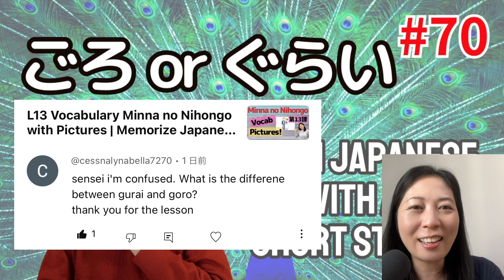#70 ごろ vs ぐらい -Learn Japanese with a Short Story [with ChatGPT]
#70 Learn Japanese with a Short Story [with ChatGPT]
＊See below for today's Japanese story (conversation) and Vocabulary＊

Conversation 会話

〜ごろ for telling time “around, about” [time, week, month, season, etc.]

A: 今日の映画、何時ごろから始まるの？
B: えーと、たしか午後2時ごろからだよ。
A: そうなんだ。じゃあ、1時半ごろに まち合わせしようか？
B: いいね！でも、ちょっと遅れるかもしれないから、1時45分ぐらいでもいい？
A: 分かった。1時45分ね。じゃあ、映画館の前で待ってるね。
B: 了解！それじゃあ、後でね！

〜ぐらい /くらい
for telling time “around, about” [time, week, month, season, etc.]
for expressing some degree of uncertainty or approximation

A: みかんください！
B: いいよ。いくつほしい？
A: ５こぐらいもらえる？

A: さとうさんは何さいぐらいかな？
B: 30さいぐらいじゃない？

A: 今日の天気、どれくらい寒いと思う？
B: えーと、予報によると マイナス5度ぐらいだと言ってたよ。
A: そうなんだ。じゃあ、厚着(あつぎ)して行こうか？
B: うん、それがいいと思う。マフラーや手袋(てぶくろ）も忘れずにね。